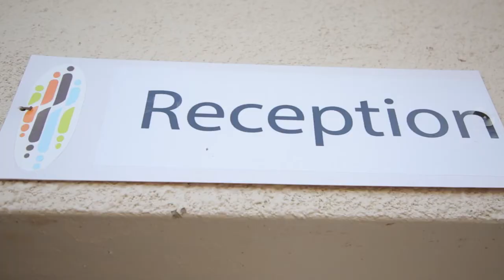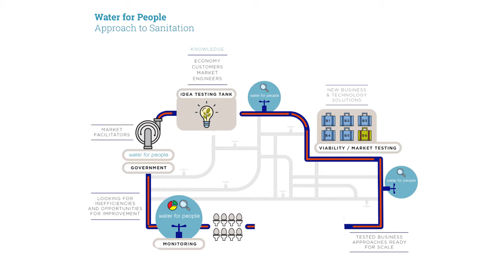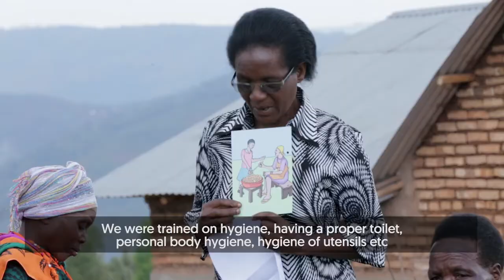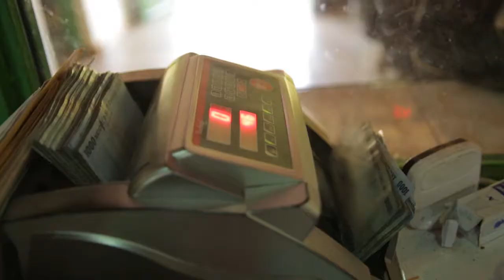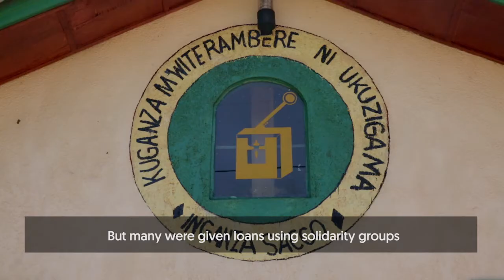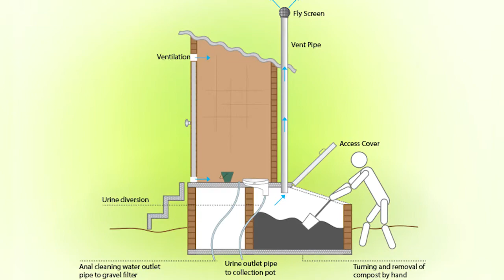Sanitation as a Business in Rwanda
The Water For People Rwanda team created this video highlighting their sanitation as a business work, including SaTo Pans, pit emptying, and Decentralized Faecal Sludge Treatment (DEFAST).